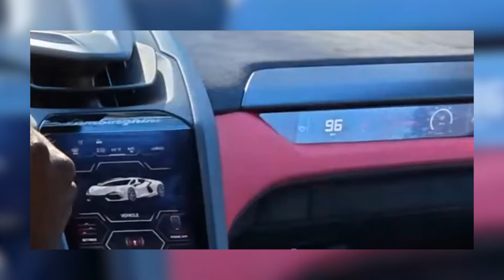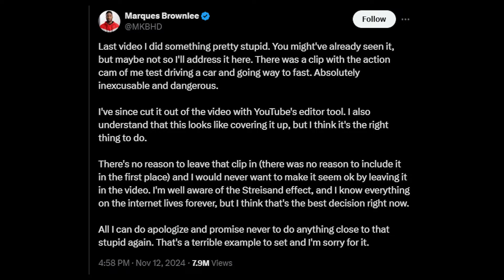Massive Youtuber Caught Speeding Recklessly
Massive Tech Youtuber Caught Speeding Recklessly